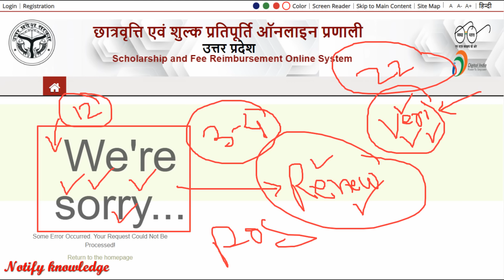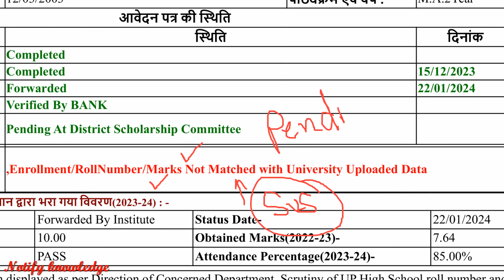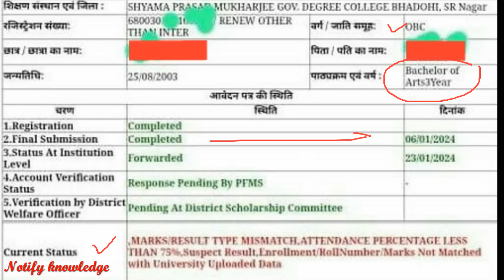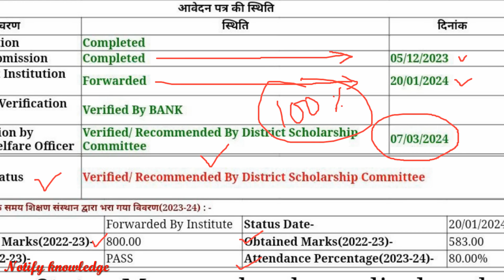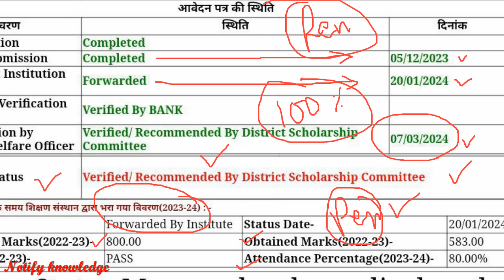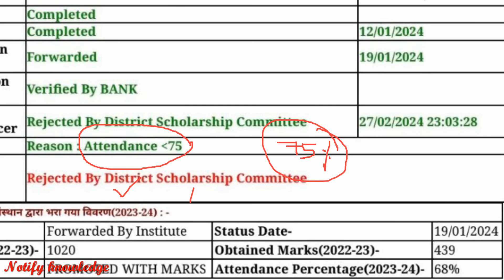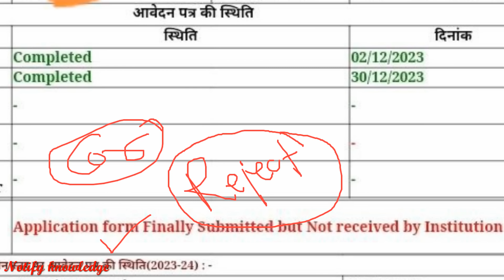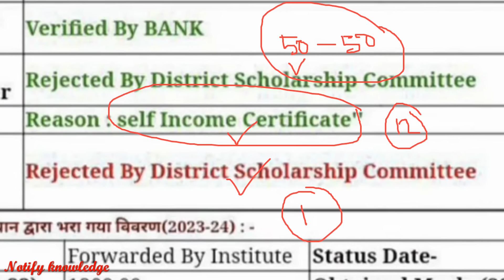UP Scholarship 2023-24 Status Verify Kab Hoga || UP Scholarship Kab Tak Aayegi 2024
Suspect Age
Mark Mismatched